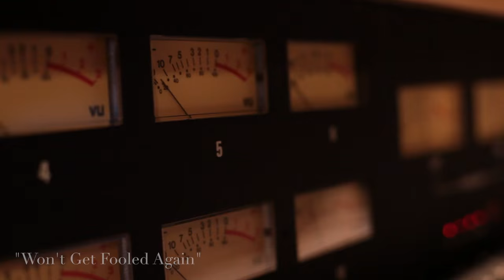Bay Brooks and Jacob Rummell Cover the Who for Teen Cancer America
Get a sneak peak of a special EP from Bay Brooks and Jacob Rummell of The Voice, "My Generation," for Teen Cancer America. Watch as they cover some of The Who's biggest hits, including "Won't Get Fooled Again," "MyGeneration," and more!

Teen Cancer America partners with hospitals throughout the United States to develop specialized facilities and services for teens and young adults with cancer. We build teen friendly environments, develop standards for age-targeted care, improve collaboration between pediatric and adult specialists, and support dedicated research to improve outcomes and survival rates.